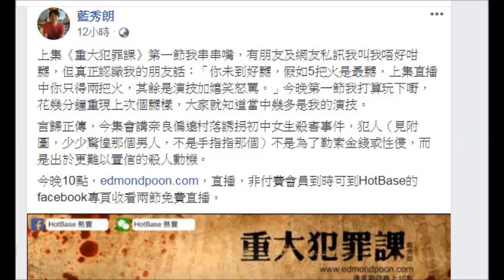20181025 閪人藍秀朗屌完聽眾話係做戲，閪人又一次對自己行為不負責任